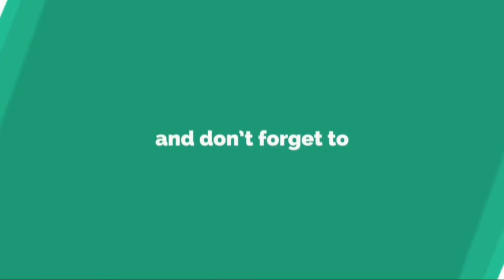COD MOBILE IS HERE || MY 1ST GAME || LIT GAMEPLAY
COD Mobile is out. This game is smooth af. Get your copy today and I will see you in the ARENA..

Will COD Mobile take down PUBG Mobile ?